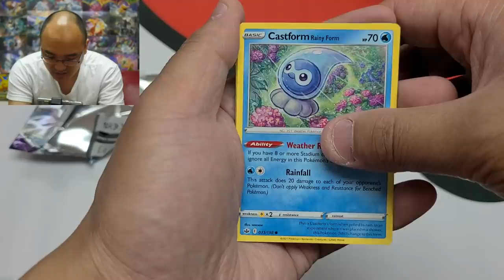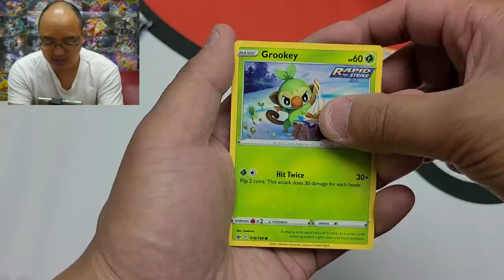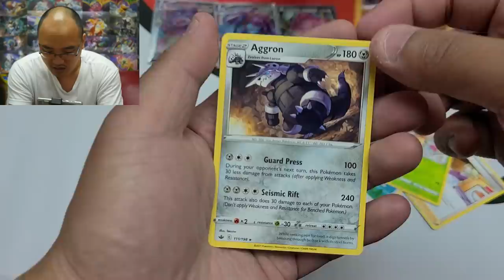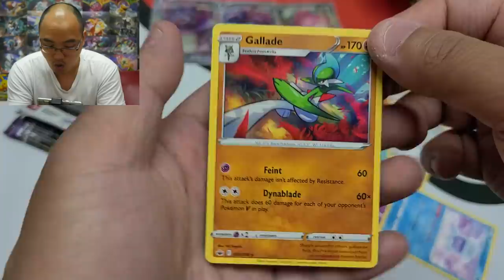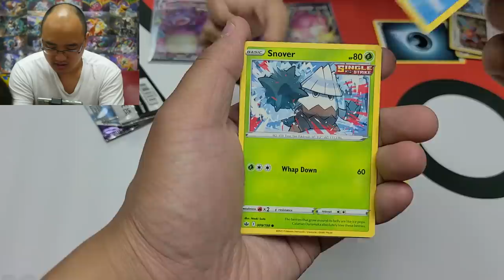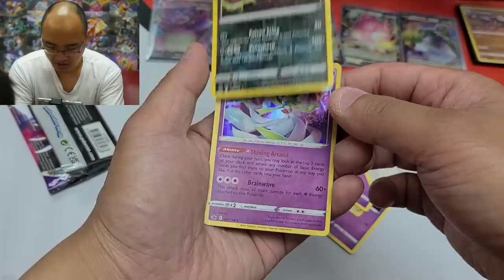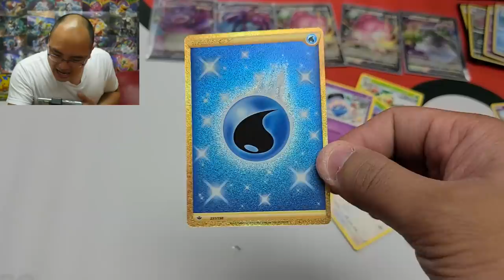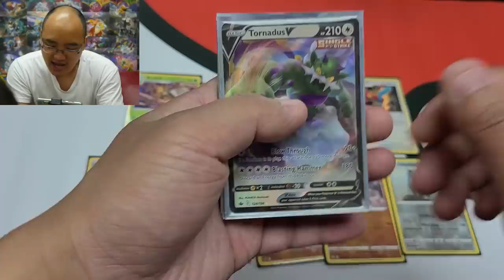J'AI DÉPENSÉ TOUT MON ARGENT SUR CES NOUVELLES BOÎTES POKÉMON ''RÈGNE DE GLACE'' !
R.I.P. carte de crédit.